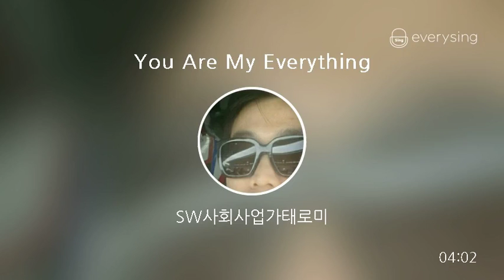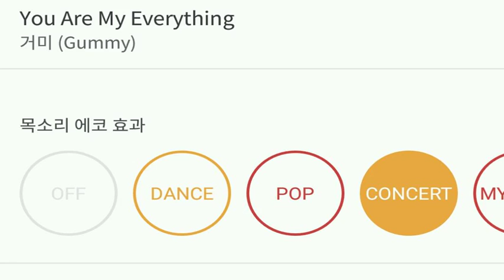[everysing] You Are My Everything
Title : You Are My Everything

    1. 고퀄리티 반주에 맞추어 무료로 노래를 부를 수 있습니다.
    2. 녹음과 녹화가 가능합니다.
    3. 모바일 기기에 저장한 곡을 ‘My 채널’에 업로드하여 언제 어디서든 내가 부른 노래를 감상할 수 있습니다.
    4. My 채널에 업로드 한 노래를 친구에게 공유할 수 있습니다.
5. 에브리싱 홈페이지 에서도 My 채널 이용이 가능합니다.